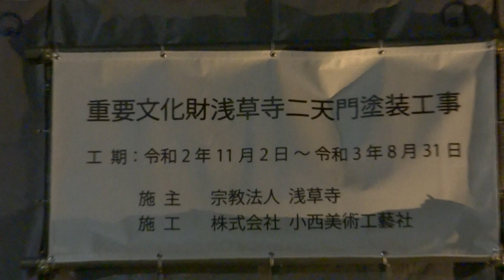008 浅草 浅草寺 浅草神社 ライトアップ 月 2020年 12月29日 年末状況 Asakusa Moon 二天門 工事中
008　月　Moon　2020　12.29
2020年12月29日（火）